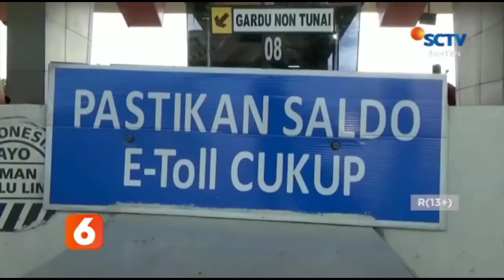JUMLAH KENDARAAN YANG MELINTAS TOL TANGERANG-MERAK BERKURANG SAAT LIBUR TAHUN BARU